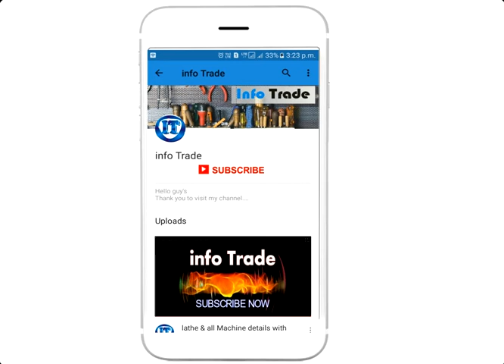the Highest Melting Point in hindi & english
What has the highest melting point known to us?

यदि आपने iti की है और आप Govt. Job की तैयारी कर रहे हैं तो आपके लिए हमारा Youtube चेनल बहुत Helpfull होगा।
धन्यवाद